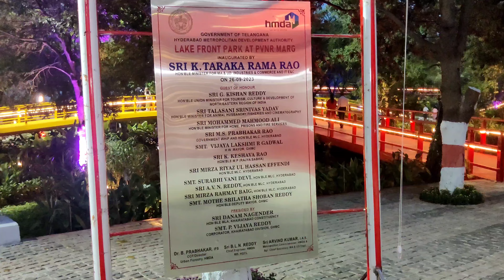Lake Front Park - Hussain Sagar Lake, Hyderabad | Wander Ghouse Vlogs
Lake Front Park - Hussain Sagar Lake, Hyderabad | New Attraction in Hyderabad | Wander Ghouse Vlogs

Lake Front Park - A brand new addition to central Hyderabad around the famous Hussain Sagar Lake

Hyderabad's New Attraction | Lake Front Park

Tourist attractiveness

The Beautiful Lake Front Park on the PVNR Marg (Necklace Road) developed by the Hyderabad Metropolitan Development Authority (HMDA) is opened to visitors from October 1. The park, with two scenic viewpoints overseeing Hussainsagar, will be open from 5 am to 11 pm. The timings of walkers are fixed from 5 am to 9 am.

Morning walkers will use this facility by paying Rs 100 per month. The entry fee will be Rs 10 for children and Rs 50 for adults. The public can avail of the facility of organising family events such as small get-togethers, birthdays, cultural events etc at Rs 11,000 excluding taxes for one day limited to 100 members gathering on prior booking. The park is a new visitor centre for the general public and tourists as well. The park has unique features such as a boardwalk and is destined to be a recreational spot to the public in the heart of Hyderabad.

The park is spread over 10 acres and is built at a cost of Rs 26.65 crore, it has four walkways measuring 110m in length along with one other 690m wave-like ramp.

The HMDA developed the park with a promenade area, and different kinds of plants with QR codes that provide information on the species. Making the night view a visual treat, providing ample space for walkers, there is also a Panchatatva path, along with gazebos and benches to rest. Food outlets are also available from timings 9 am to 11 pm.